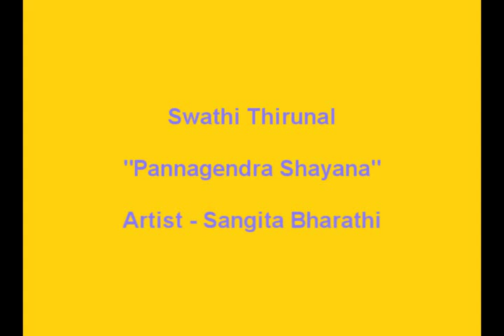Pannagendra Shayana - Swathi Thirunal Krithi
Rendition of Pannagendra Shayana, a Swathi Thirunal Krithi by Sangita Bharathi